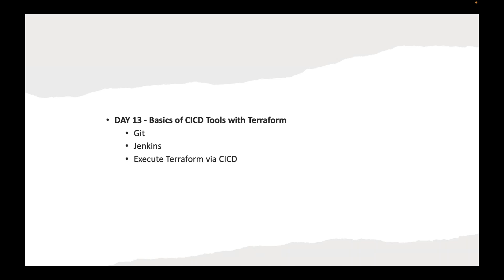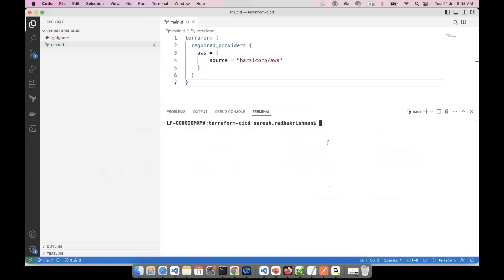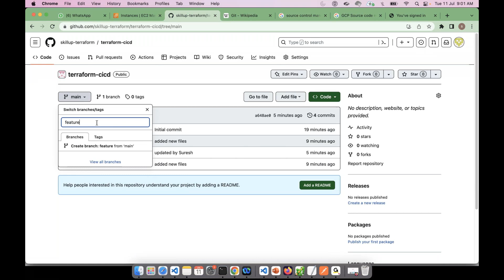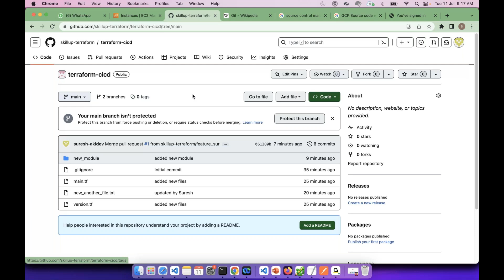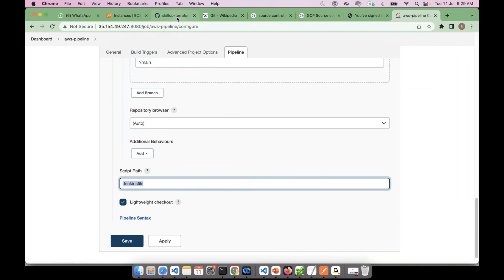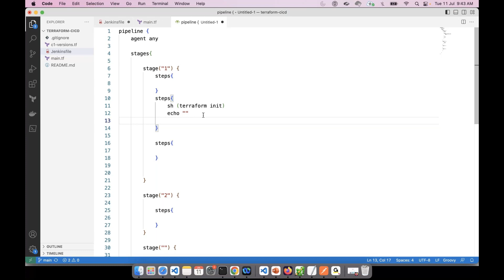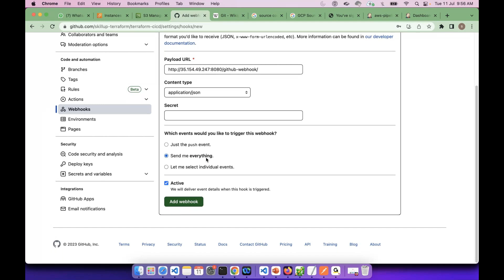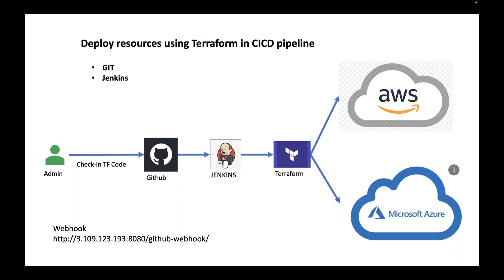TERRAFORM in TAMIL - DAY 13 - CI CD Tools with Terraform